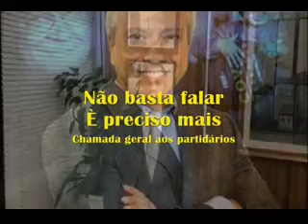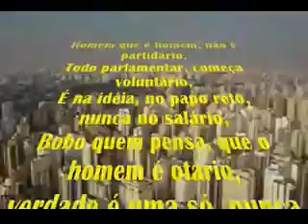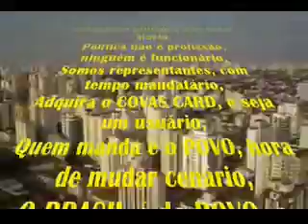VPR DV 18 Mario Covas Neto anuncia saida do partido no municipio de Valinhos